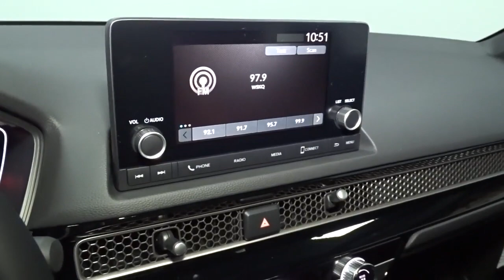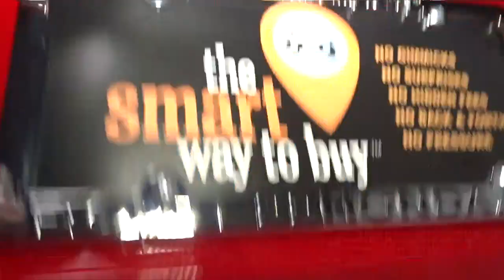2022 Honda Civic Sedan Hillside, Newark, Union, Elizabeth, Springfield, NJ 226609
2022 Honda Civic Sedan available in Hillside, New Jersey at Route 22 Honda. Servicing the Newark, Union, Elizabeth, Springfield, NJ area.
2022 Honda Civic Sedan Sport - Stock#: 226609 - VIN#: 2HGFE2F5XNH586852

The Smart Way To Buy! Are you tired of hidden fees and bogus rates ruining your search process? Now there's a way to avoid all of the nonsense. Introducing the smart way to buy from Route 22 Auto's. The advantages of the smart way to buy are endless. There is no pressure throughout your search. You can finally feel at ease when purchasing a car. Since there are no hidden fees, there are no surprises or gimmicks revealed when you finally make a decision. Route 22 Autos salespeople are direct and value your time, so there is no back and forth or confusion. They know it's necessary for you to feel comfortable during the buying process and want to be trusted. The smart way to buy is smart for a reason. The team at Route 22 Auto's does Internet research every day to discover the right price for you. They make sure to look at competitors' pricing and numbers from industry experts so you can feel confident that you're getting the best offer possible. The main factors that contribute to your final cost are market value, product availability, days' supply in the market and the product age, color and equipment. It's easy to feel secure with the smart way to buy. Save money at the pump with this fuel-sipping Honda Civic Sedan. There is no reason why you shouldn't buy this Honda Civic Sedan Sport. It is incomparable for the price and quality. You could keep looking, but why? You've found the perfect vehicle right here. Beautiful color combination with Rallye Red exterior over Black interior making this the one to own!
Integrated Roof Antenna,Radio w/Seek-Scan, Clock, Steering Wheel Controls and Voice Activation,Radio: 180-Watt AM/FM Audio System -inc: 8 speakers, 7 color touch screen, Bluetooth HandsFreeLink, Bluetooth streaming audio, Radio Data System (RDS), speed-sensitive volume compensation (SVC), SMS text message function, HondaLink, Apple CarPlay integration, Android Auto integration and 2.5-amp USB smartphone/audio interface port in front console,2 LCD Monitors In The Front,Black Power Side Mirrors w/Manual Folding,Compact Spare Tire Mounted Inside Under Cargo,Trunk Rear Cargo Access,Body-Colored Door Handles,Black Side Windows Trim and Black Front Windshield Trim,Fully Galvanized Steel Panels,Pearlcoat Paint,Body-Colored Rear Bumper,Steel Spare Wheel,Headlights-Automatic Highbeams,Wheels: 18 Gloss Black Alloy,LED Brakelights,Fixed Rear Window w/Defroster,Black Grille,Rocker Panel Extensions,Fixed Interval Wipers,Auto On/Off Aero-Composite Led Low/High Beam Daytime Running Auto High-Beam Headlamps w/Delay-Off,Body-Colored Front Bumper,Tires: 235/40R18 91W AS,Light Tinted Glass,Full Floor Console w/Covered Storage and 1 12V DC Power Outlet,Redundant Digital Speedometer,Full Cloth Headliner,Full Carpet Floor Covering -inc: Carpet Front And Rear Floor Mats,Driver Foot Rest,Engine Immobilizer,Power Fuel Flap Locking Type,Automatic Air Conditioning,Sliding Front Center Armrest,Fade-To-Off Interior Lighting,Remote Keyless Entry w/Integrated Key Transmitter, Illuminated Entry, Illuminated Ignition Switch and Panic Button,Gauges -inc: Speedometer, Odometer, Engine Coolant Temp, Tachometer, Trip Odometer and Trip Computer,6-Way Driver Seat -inc: Manual Recline and Fore/Aft Movement,Front Cupholder,HVAC -inc: Underseat Ducts,Trip Computer,Power Rear Windows,Digital/Analog Appearance,Leather/Metal-Look Gear Shifter Material,Remote Releases -Inc: Power Cargo Access,Cruise Control w/Steering Wheel Controls,Distance Pacing w/Traffic Stop-Go,FOB Controls -inc: Cargo Access and Remote Engine Start,Glove Box,Rear Cupholder,Delayed Accessory Power,Cloth Seat Trim,4-Way Passenger Seat -inc: Manual Recline and Fore/Aft Movement,Front Bucket Seats -inc: driver seat manual height adjustment and adjustable head restraints,Cargo Space Lights,Interior Trim -inc: Metal-Look Instrument Panel Insert, Metal-Look Door Panel Insert, Metal-Look Console Insert and Metal-Look Interior Accents,Driver And Passenger Visor Vanity Mirrors w/Driver And Passenger Auxiliary Mirror,Air Filtration,Systems Monitor,Seats w/Cloth Back Material,Leather Steering Wheel,Manual Tilt/Telescoping Steering Column,Outside Temp Gauge,Power 1st Row Windows w/Driver And Passenger 1-Touch Up/Down,1 12V DC Power Outlet,Driver / Passenger And Rear Door Bins,Day-Night Rearview Mirror,Proximity Key For Doors And Push Button Start,Front Map Lights,Carpet Floor Trim and Carpet Trunk Lid/Rear Cargo Door Trim,Power Door Locks w/Autolock Feature,Perimeter Alarm,Fixed Rear Head Restraints,Full Folding Bench Front Facing Fold Forward Seatback Rear Sea